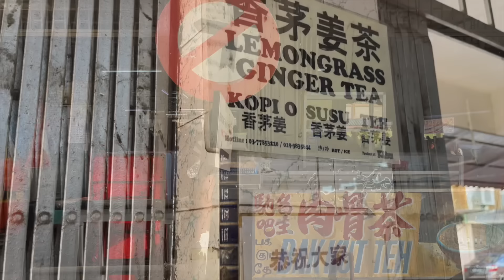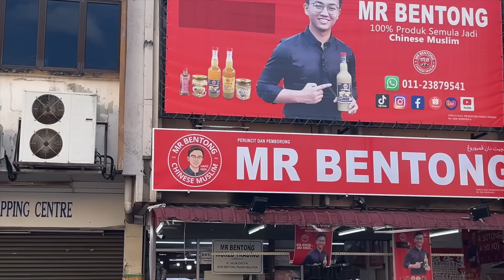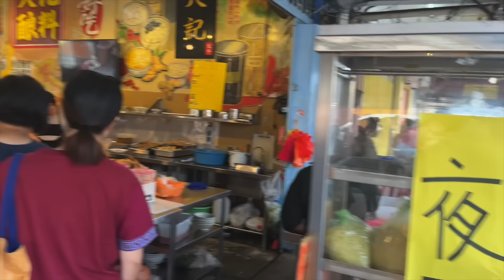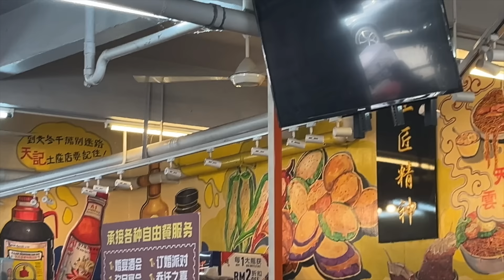文冬：一早两份早餐，看看能有多爆满？做莫第一眼就爱上文冬 Bentong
大马生活·家：记录William一家，在大马新生的过程。为什么说是新生？我在这里说明：

长期征集采访对象，欢迎推荐，可索取精美小礼品。欢迎闲聊。

本人不拉群，不开通付费会员。